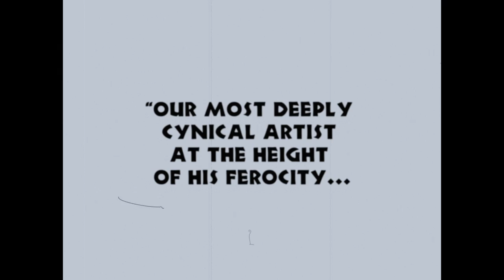Trailer: George A. Romero's Lost Film The Amusement Park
Recently, a lost film, George A. Romero's The Amusement Park, was discovered and restored 46 years after its completion. Now, The Amusement Park is coming to Blu-ray and DVD.

In the "Certified Fresh" film, Lincoln Maazel stars as an elderly man who finds himself disoriented and increasingly isolated as the pains, tragedies, and humiliations of aging in America are manifested through roller coasters and chaotic crowds.

Commissioned by the Lutheran Society, the film is perhaps Romero’s wildest and most imaginative movie – an allegory about the nightmarish realities of growing older, and an alluring snapshot of the filmmaker’s early artistic capacity and style. The “lost” film was restored in 4K by IndieCollect in New York City.

Blu-ray and DVD Bonus Features Include:

Audio Commentary with Michael Gornick
Re-Opening The “Park” with Suzanne Desrocher-Romero
Bill & Bonnie’s Excellent Adventure with Bonnie Hinzman
For Your Amusement with Artist Ryan Carr
Panel Interview with Suzanne Desrocher-Romero, Sandra Schulberg, Greg Nicotero, and Daniel Kraus moderated by Shudder’s Samuel Zimmerman
THE AMUSEMENT PARK Official Brochure
THE AMUSEMENT PARK Script
Behind-the-Scenes Photo Gallery

With over 100 minutes of bonus features, many of which are only available on the DVD and Blu-ray release, fans will learn what went on behind the scenes of The Amusement Park with assistant cameraman Michael Gornick in an audio commentary; discover what it took to restore the film 46 years after its completion in an interview with Suzanne Desrocher-Romero, president and founder of the George A. Romero Foundation; go for a ride with the late Director of Photography Bill Hinzman's wife, Bonnie, as she recounts her favorite moments working on the film both behind the scenes and on camera; learn what Ryan Carr, an illustrator for the George A. Romero Foundation, has been crafting in an interview on THE AMUSEMENT PARK graphic novel; join Shudder's Samuel Zimmerman in a panel interview with Suzanne Desrocher-Romero, President of IndieCollect Sandra Schulberg, Executive Producer and Director of AMC's "The Walking Dead" and genre legend Greg Nicotero, and author and writer Daniel Kraus as they discuss the film and Romero's legacy; discover the problems of the aging in our society with the official Amusement Park brochure and script; and explore life behind the camera with a behind-the-scenes photo gallery.

The Amusement Park is a "must have" for fans of Romero and horror. Get your copy on September 13, 2022.